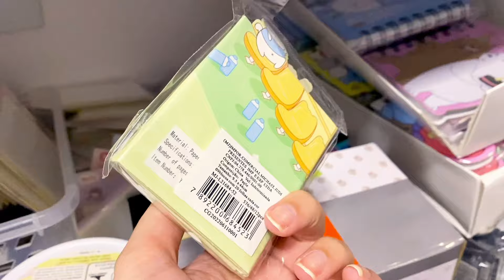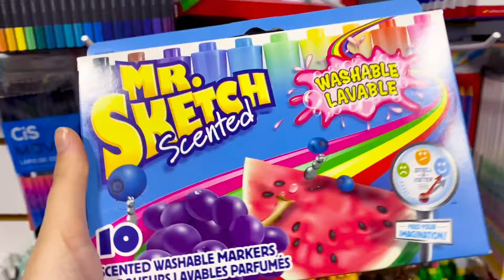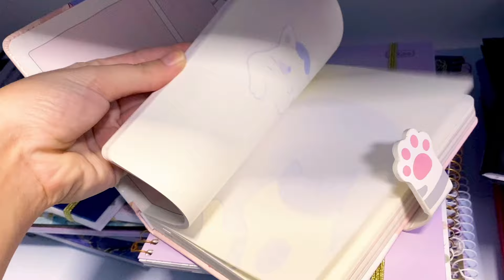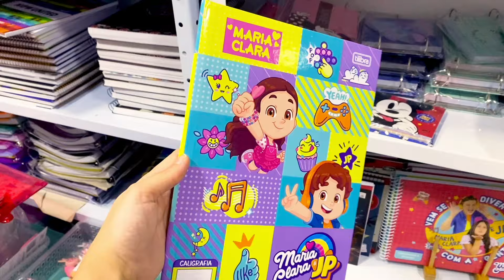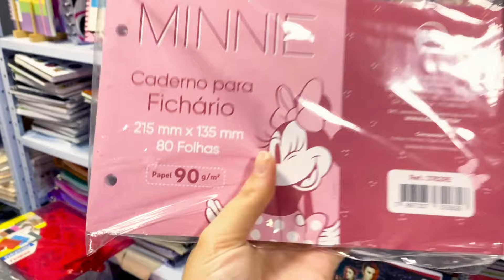SEPARANDO UM PEDIDO ENORME DE 900 REAIS NA PAPELARIA LUIVINS 😱❤️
Hoje foi dia de separar comigo um super pedido de papelaria, de 900 reais, indo para Minas Gerais! Não foi um stalkeando pedidos e sim um separando pedidos comigo, separei cada item com vocês e no final deu esse pedidão que vocês vão amar! Aproveite e se inspire para fazer o seu pedido também aqui na loja

Conheça mais a nossa papelaria fofa, pesquise por Luivin's